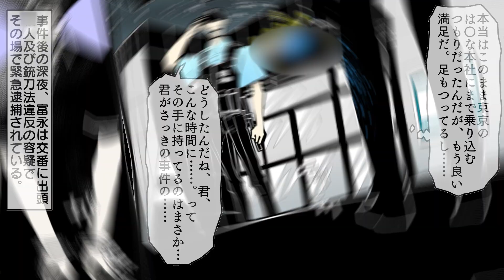【漫画】ネット上のトラブルが事件に!社会に衝撃を与えた『福岡IT講師事件』の全貌を漫画で紹介！【実話】